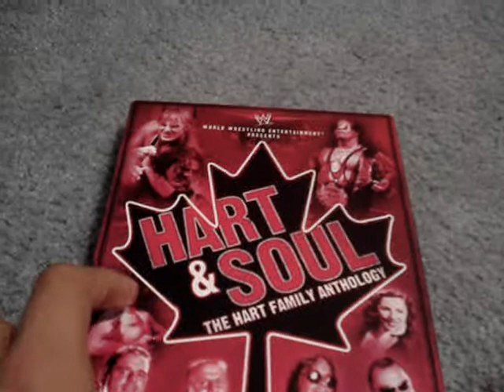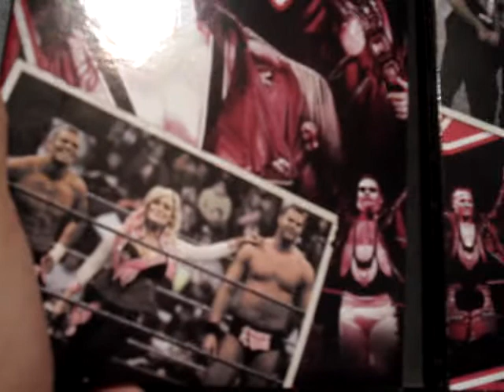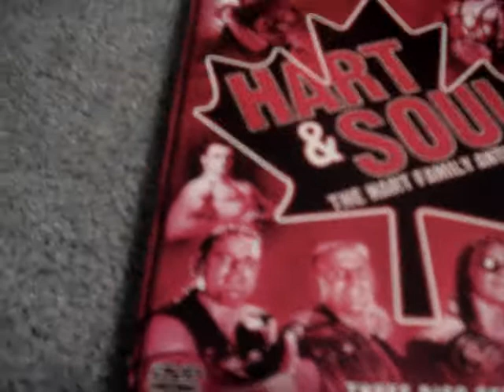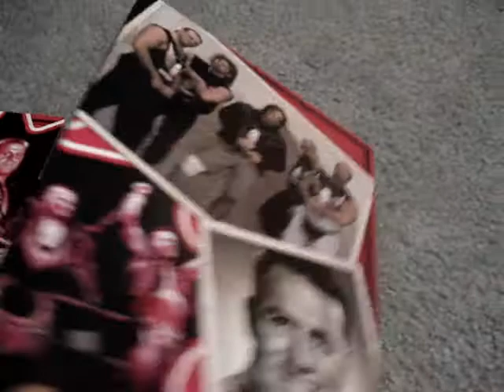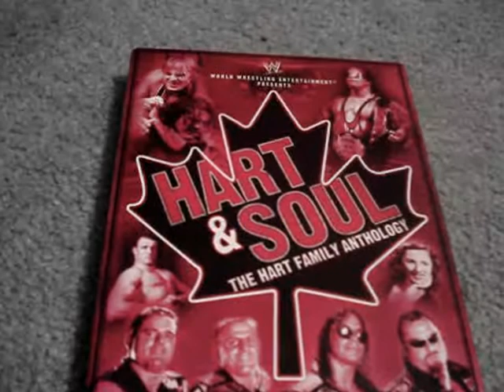heart & soul the hart family anthology dvd review!!!